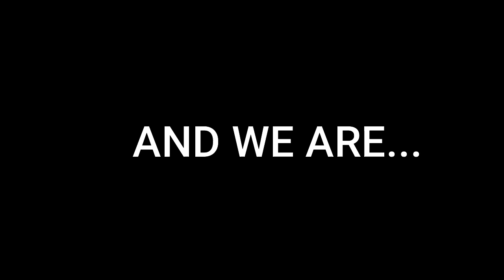Everyday Knowledge 171123